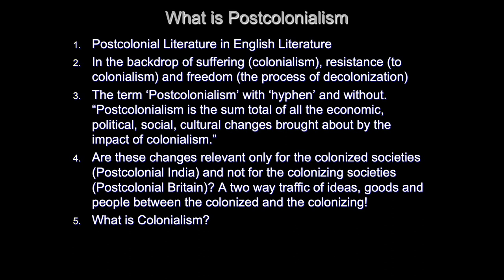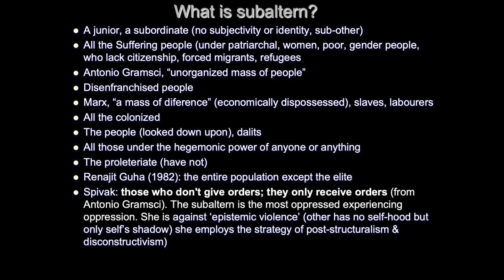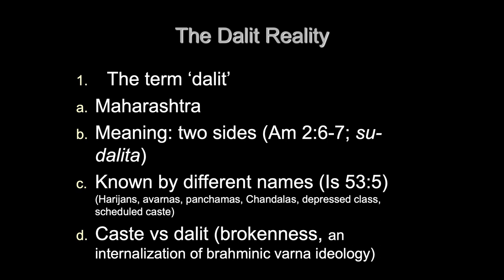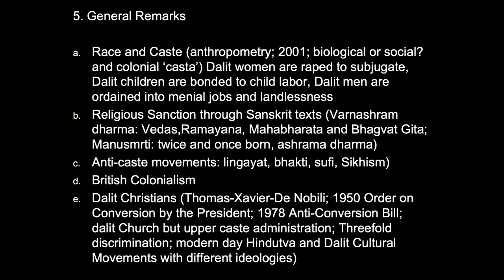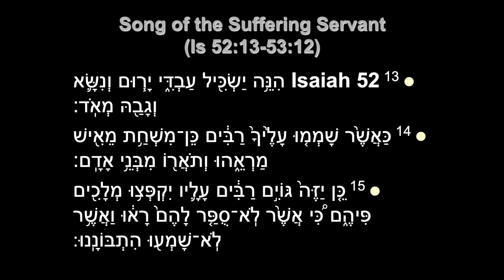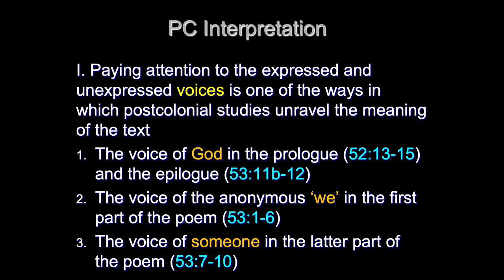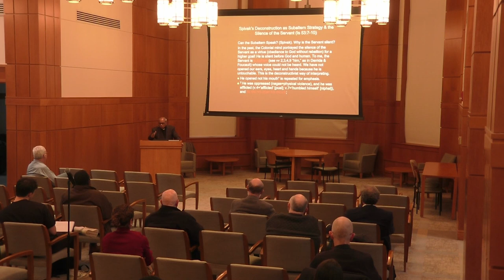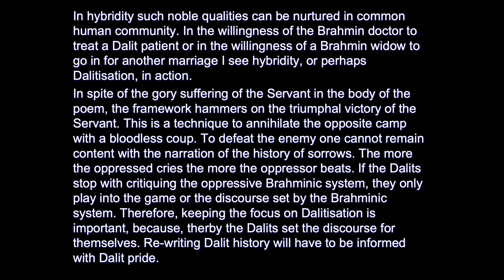Suffering, Resistance and Freedom: A Postcolonial Dalit Study of Isaiah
In this lecture, Rev. Selva Rathinam, S.J., one of the International Visiting Jesuit Fellows at Holy Cross in 2023, applies concepts of the postcolonial method to interpret the text of the last Servant Song from the point of view of the Dalits, the oppressed people of India’s lowest caste. A scholar of Hebrew prophets, Fr. Rathinam is professor and past president of Jnana-Deepa Vidyapeeth (JDV) Pontifical Athenaeum of Philosophy and Theology in Pune, India.